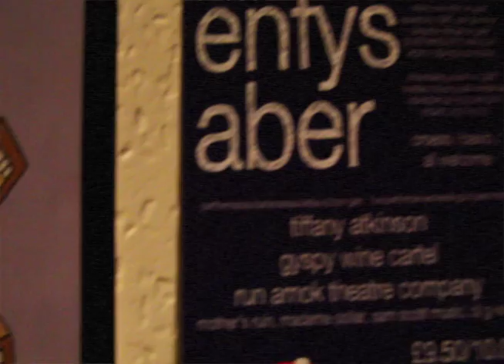Sam Scott - Big Ships For Taller Tales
Bigger ships for taller tales, Tied to masts and dark black sails.
New track, testing out borrowed steadicam, camera and tripod.

Thanks to Phil, Deano and Niamh.